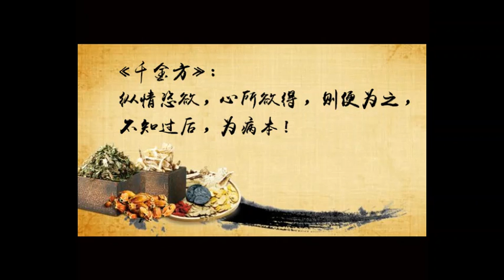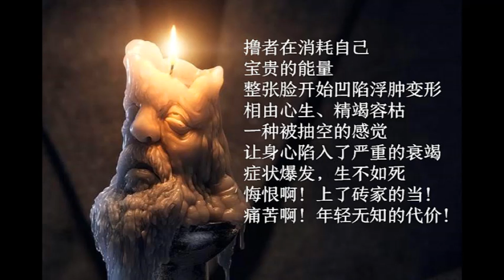修行以念佛為穩當 感情以平淡為真實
上次見到淨雄大和尚，提起了淨土法門。大和尚非常推崇淨土法門，我問了一個問題，就是百丈禪師寫了叢林的二十條規則，很有名的。比如說，叢林以無事為興旺，是非以不辨為解脫。這些都是肺腑之言。但是有句話，我就不能了解。就是百丈禪師說：修行以念佛為穩當。百丈禪師是禪門龍象，馬祖興叢林，百丈定清規。百丈禪師可以是對禪宗發展有了承前啟後的作用。而且門下的弟子，也是禪門龍象。但是他卻提出了一句：修行以念佛為穩當。

淨雄大和尚說，這就是祖師大德勸導眾生念佛的方便，不要以為禪門之中不提倡念佛的。

我常常會想起這句話，念佛為穩當。念佛是最穩當的事情。念佛真的很好。觀音寺的彌陀之家，主要是主張念佛，每週六週天都有念佛。彌陀之家做的事情很專一，就是念佛。而且現在參加的人數越來越多，這一點值得我們思考。

其實，事情只有越簡單，越能持久，最初彌陀之家成立時，念佛最少時才兩三人，現在每次都是兩三百人。彌陀之家的宗旨很明確，就是念佛。這個應該給我們一些思考。念佛到底有多好呢。

真理一定是簡單，而且容易執行的。這就是大道至簡。就是因為太簡單了，人們常常看不起他。世間人都喜歡吵吵鬧鬧，轟轟烈烈的東西。太轟動了，怎麼能持久呢。就像暴雨一樣，暴雨肯定持續不到第二天。而細雨綿長，卻可以持續很久。

我看到很多佛弟子，剛學佛時，非常勇猛，希望能把八萬四千法門都學一學。什麼經都念。最後過不了幾年，甚至一年。會發現對方什麼經都不念了。這就是暴雨啊。所以，學佛應該細水長流，修行啊，以念佛為穩當。好好的念佛，每天都堅持，不要給自己太大的壓力。一定可以成就的。

感情也是如此啊，感情也不能轟轟烈烈。弘一大師說，君子之交，其淡如水，執象而求，咫尺千里。淡如水，這種感覺很好的。